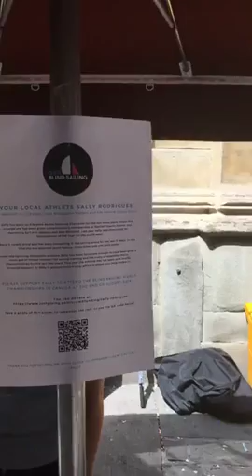Sally live at St Nicholas Market